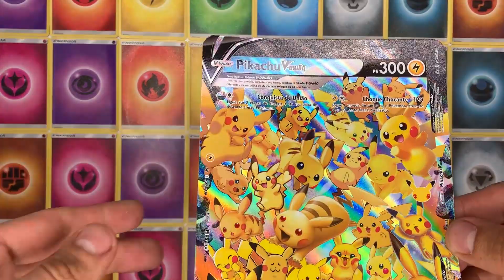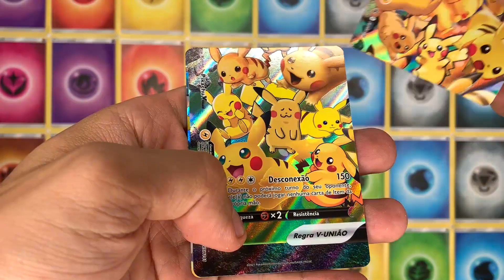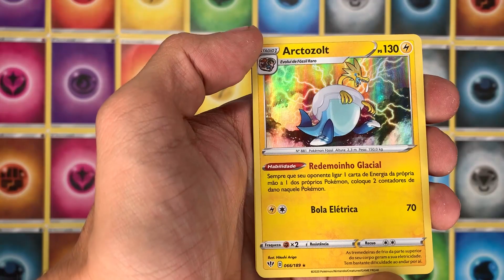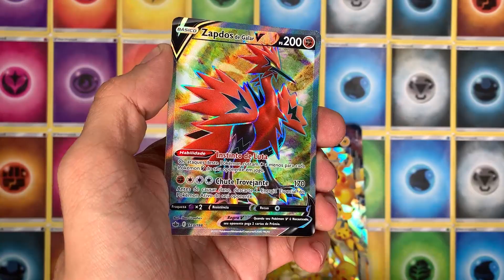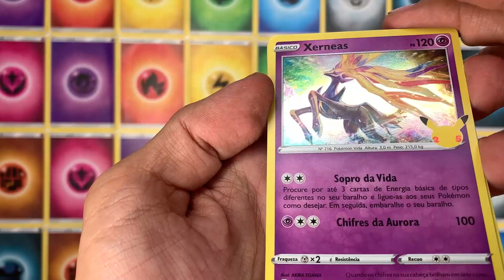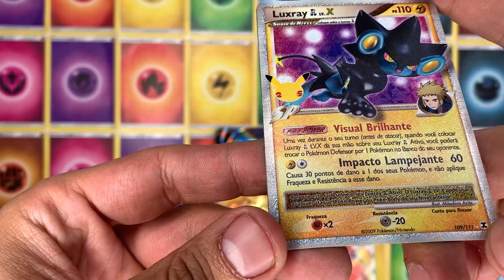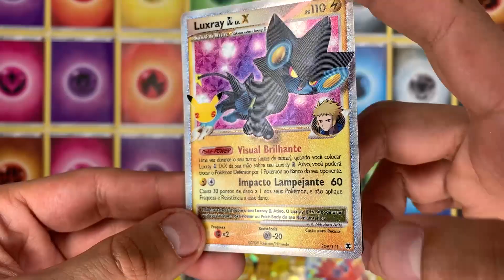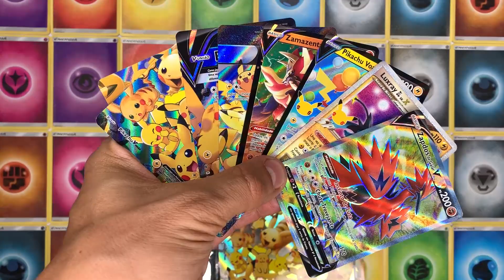BORA CELEBRAR!! CELEBRATIONS BOX PIKACHU V UNION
MEGA sorteio Liga Pokémon OUTUBRO:
Sorteio de Outubro serão 50 ELITE TRAINER BOX de CELEBRAÇÕES!
A compra deve ser feita pelo Marketplace da LigaPokemon, cada 100 reais em compra = 1 cupom. Quer dobrar seus cumpons?